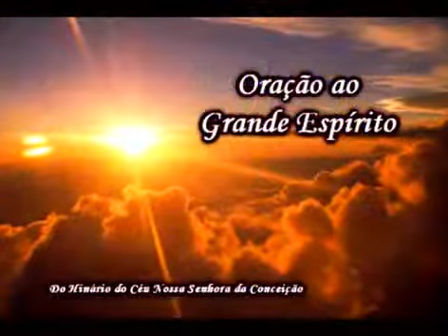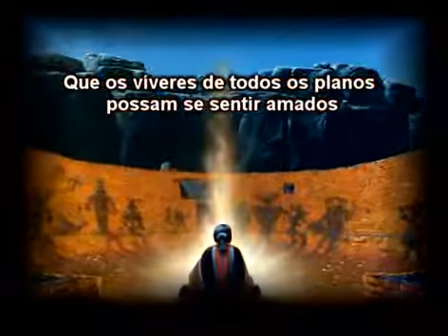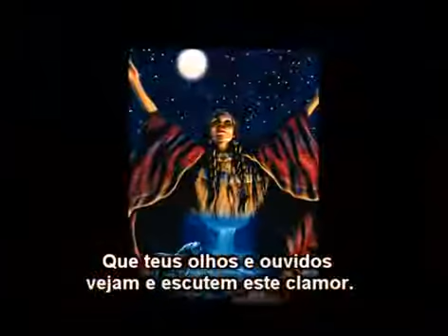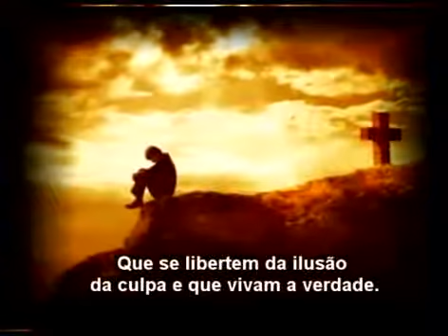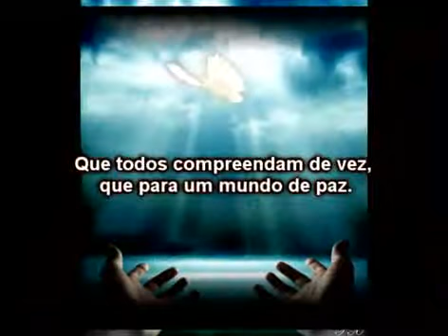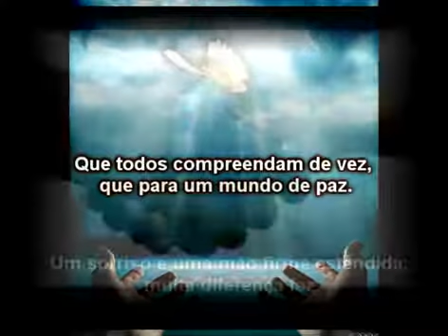Oração ao Grande Espírito